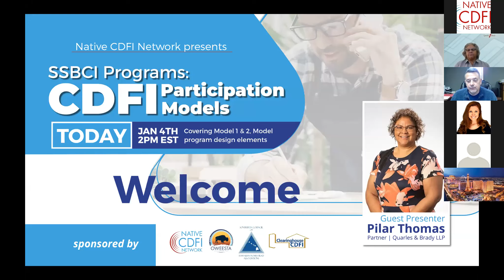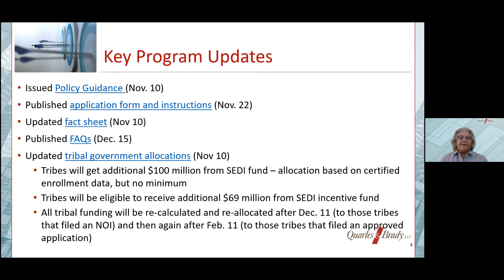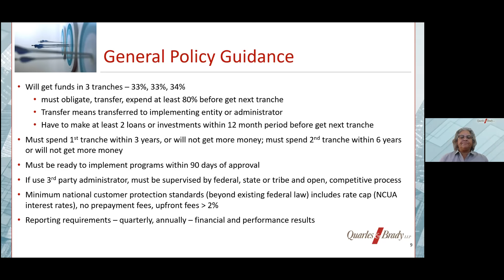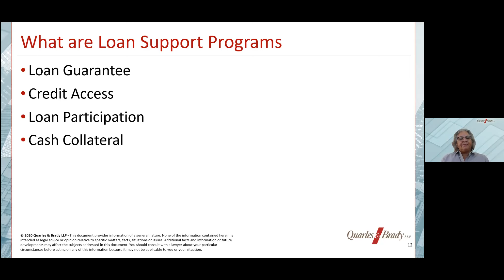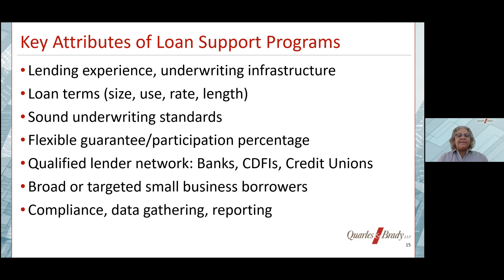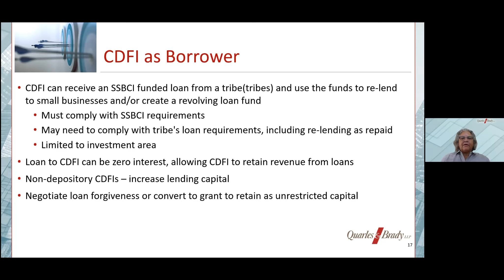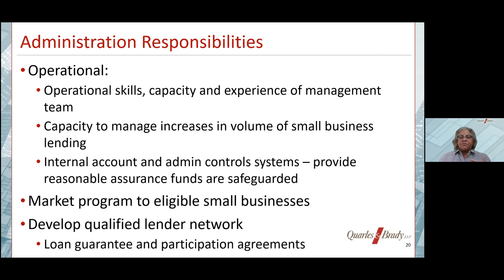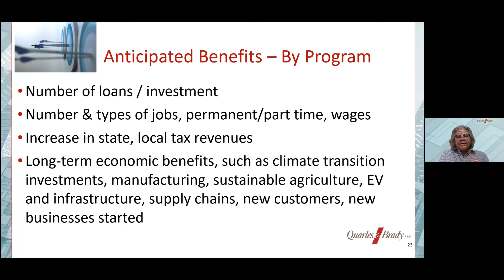SSBCI Programs Webinar Session 1 Recording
Legal expert, Pilar Thomas, presented SSBCI key program updates, the summary of programs, statutory requirements, policy guide requirements, participation models, and program design (application and implementation).